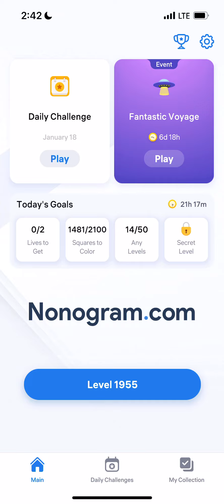Nonogram.com - Number Puzzle LEVEL 1955